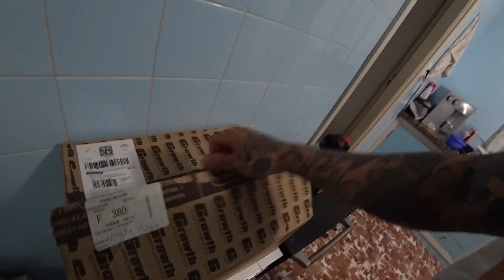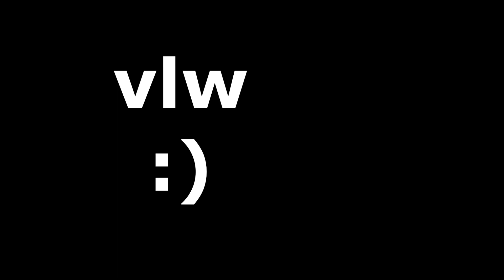BEATRIZ FICOU COM CIÚMES DA MINHA AMIGA!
Depois de ficar mais de anos com ciúmes da minha amiga Luana, a Beatriz finalmente entendeu a situação e fez as pazes com a nova participante do nosso projeto!

A MITH ESTÁ EM BLACK FRIDAY, APROVEITEM! (USE! CUPOM - MAXUEL)

GROWTH (USE! CUPOM - MAXUEL)
A maior e melhor marca de suplementos

FARMAFORMA (USE! CUPOM - MAX)
A melhor farmácia de manipulados

MEU INSTAGRAM: @maxuelvaz

DISCUSSÃO COM A BEATRIZ TERMINA EM SANGUE